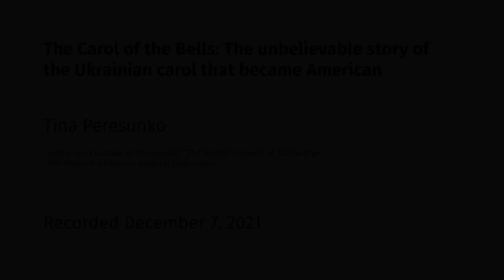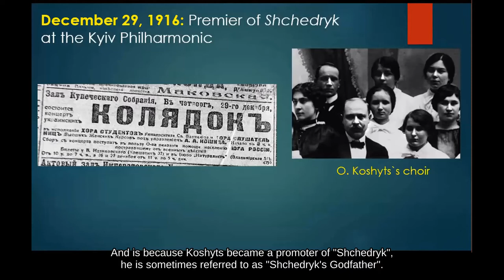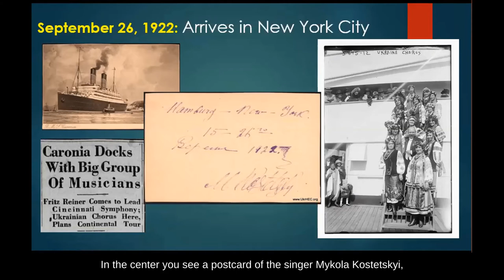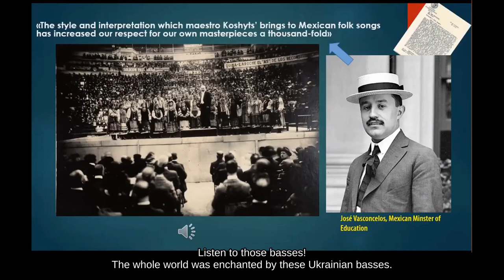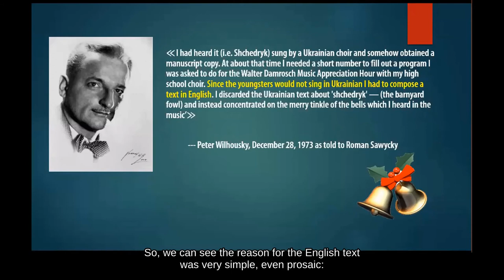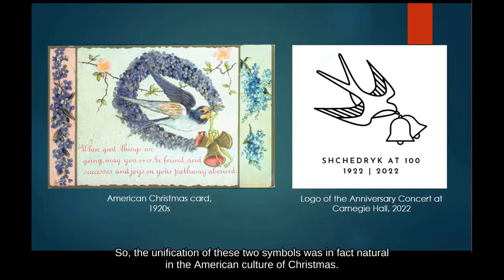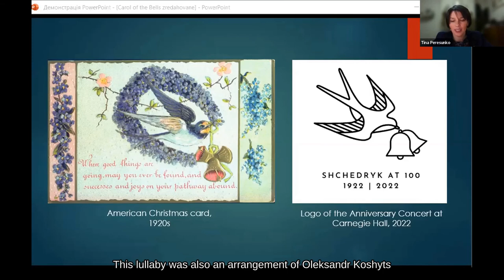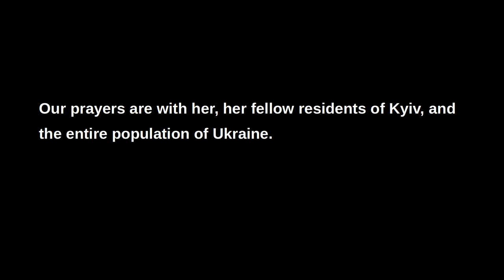The Carol of the Bells: The unbelievable story of the Ukrainian carol that became American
How did the Mykola Leontovych's setting of the Ukrainian winter song "Shchedryk" end up in America? How did it end up becoming the "Carol of the Bells"? This talk (in Ukrainian with English subtitles) by Fulbright Scholar Tina Peresunko will answer these questions, as well as provide answers to these questions and more about the work of the Ukrainian Republic Capella and the Ukrainian National Chorus as cultural diplomats for Ukraine.

Як «Щедрик» Миколи Леонтовича потрапив до Америки? Коли й чому з’явилась його англомовна версія «Carol of the Bells»? Чи знають американці про українське походження відомої у США мелодії Різдва? В основі доповіді Тіни Пересунько відповіді на питання задані вище, а також ширша презентація історії світових гастролей хору Олександра Кошиця, який упродовж 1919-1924 років гастролював в 17 країнах Західної Європи, Північної й Південної Америки, презентуючи за кордоном українську музичну культуру та ідею незалежної України. Під час своєї доповіді Тіна Пересунько представить своє ослідження та унікальні документальні знахідки з архівних фондів України, Чехії, Канади й США, зокрема досі невідомі аудіо-записи та відео з концертів хору Олександра Кошиця.